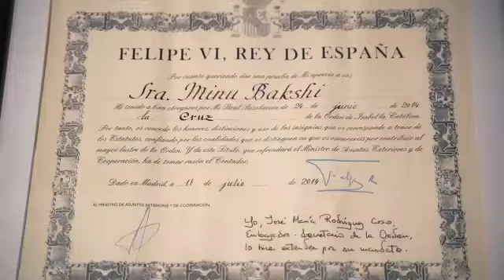Main Hoon, I Can film trailer by Ajay Krishnakant Chitnis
Part of the UK Asian Film Festival 2022 by Tongues on Fire.
Main Hoon, I Can - Minu Bakshi is a Punjabi folk artist who wears many hats. She is a poet, writer, linguist, translator, philanthropist and singer. This documentary explores her multifaceted life and the people she has impacted through her work. This film screening will be followed by a a Q&A with Director: Ajay Krishnakant Chitnis, Minu Bakshi and hosted by Tanu Banaik.
For more info about the UK Asian Film Festival 2022 go